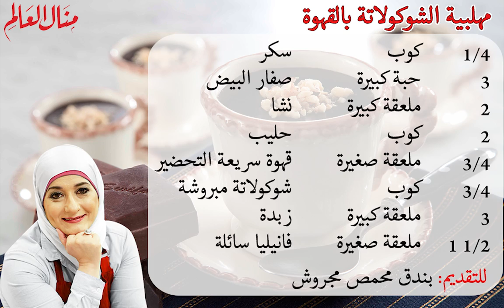مهلبية الشوكولاتة بالقهوة - منال العالم